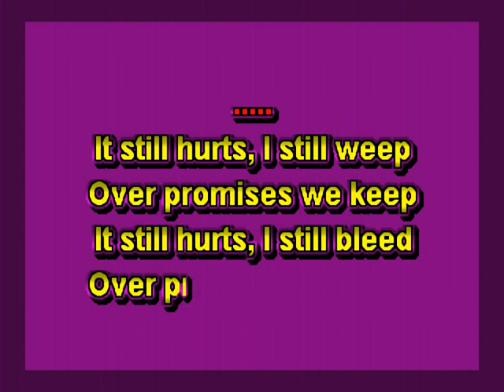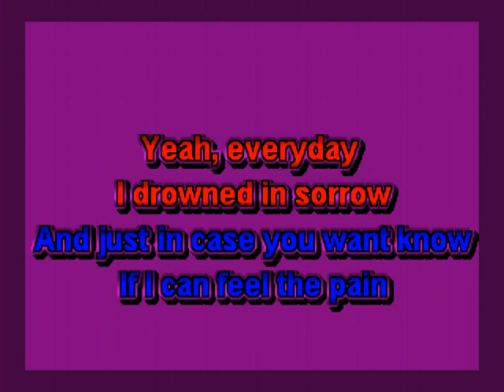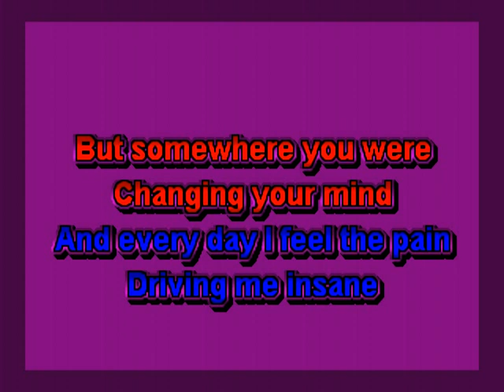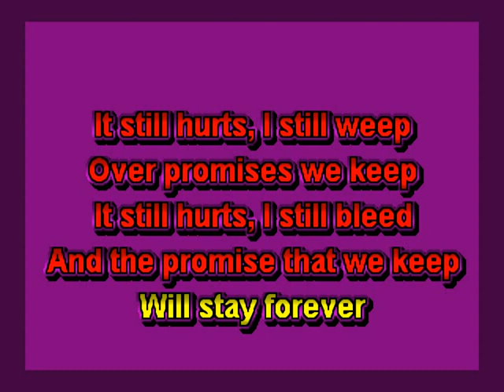Doro W/Lemmy Kilmister - It Still Hurts KARAOKE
JBK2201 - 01 - Doro W Lemmy - It Still Hurts